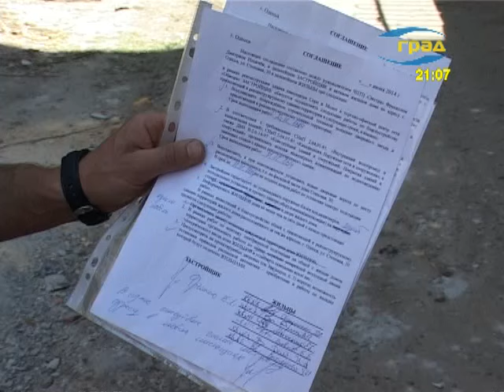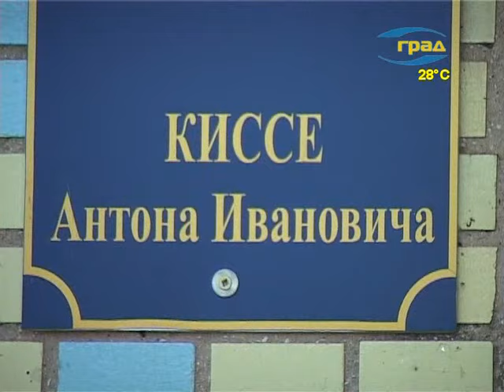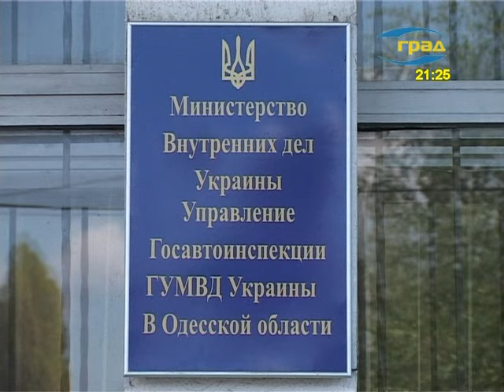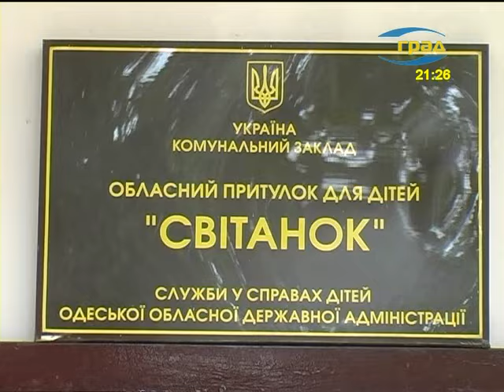Одесса. Новости 29.07.2014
Сегодня в Одессе:
- Сотрудники милиции задержали мужчину, который  подозревается в убийстве трех человек.
Очень страшно,  все-таки Кивалов же!!! Далее следует игривый постскриптум -  шучу, совсем не страшно».  Киваловская пресс-служба ответила на полном серьезе.  Намекнув на  недосып Палицы в связи с возможным увольнением.
- В доме по адресу Степовая, 30 началось строительство супермаркета. Строительный мусор, шум от проводимых работ, пыль – с этим местные жители долго мирились, ничего против нового магазина не имея, до тех пор, пока не узнали, что в их дворе появится еще и подстанция.
- За шесть месяцев работы в парламенте народный депутат Украины Антон Киссе инициировал четыре законопроекта и подал девять депутатских запросов.
- Курс гривны продолжает падать.
- Практически каждый день на линию 101 поступает звонок с сообщением о минировании.
- Что побуждает людей становиться «телефонными террористами»? Кто они,  и какие цели преследуют, решаясь на преступный шаг.
- В связи с обильными ливневыми осадками и загрязнением морской воды городская санитарно-эпидемиологическая служба запретила купание на всех городских пляжах до особого распоряжения.
- Летний отдых в нашей степной зоне может быть не только приятным, но и, увы, опасным для жизни. Именно июль является  наиболее активным периодом для каракуртов, или черных вдов, как еще называют этих пауков с тринадцатью пятнышками на верхней стороне брюшка.
- Уже на полях региона собрано 3 миллиона тонн зерна, что на 100 тыс. тонн больше, чем в прошлом году.
- В Одессе правоохранители изъяли из незаконного оборота почти 10 килограммов ртути.
За минувшие сутки на дорогах региона зарегистрированы 8 ДТП.
- 29 июля в переулке Матросова упала старая акация. Пострадал автомобиль «Дачия».
- Милиционеры-транспортники побывали в гостях  в подшефном  детском  приюте «Світанок».